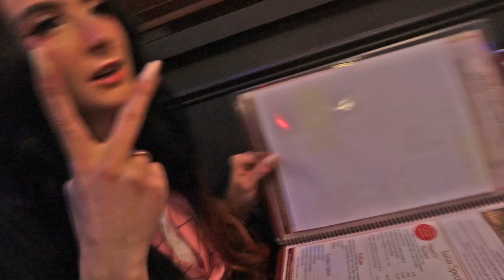Demon Slayer DOUBLE DATE??? (Mugen Train Premiere Cosplay Vlog)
Zenitsu, Nezuko, Giyuu, and Shinobu get together after watching the Demon Slayer Movie Premiere... What happens next will SHOCK YOU!!
Who's the better ship? Zenitsu x Nezuko or Giyuu x Shinobu???

Featuring:
Goodbye_Eli:

▼Personal Links & Social Media!▼